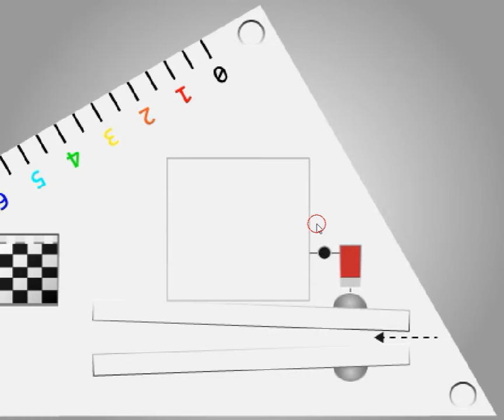[TomoLaSiDo] Dabata 18 Walkthrough